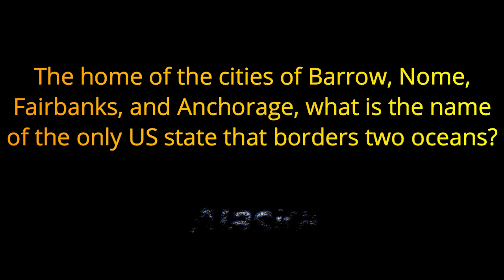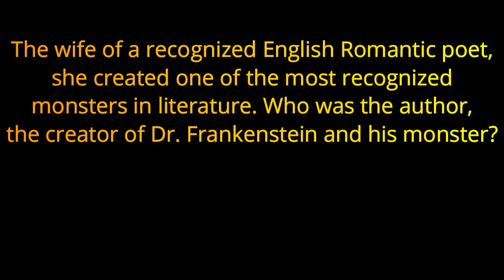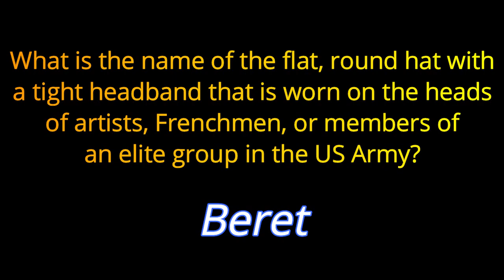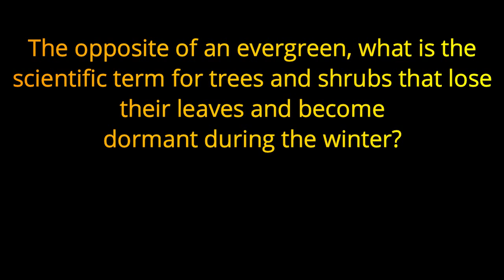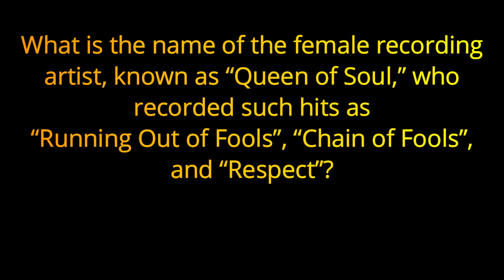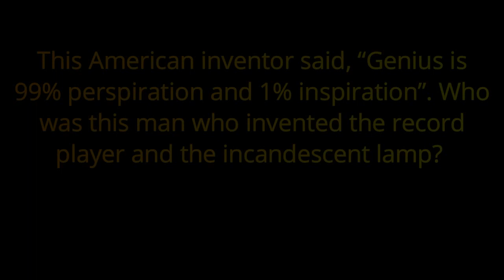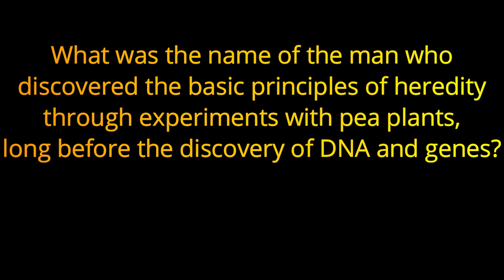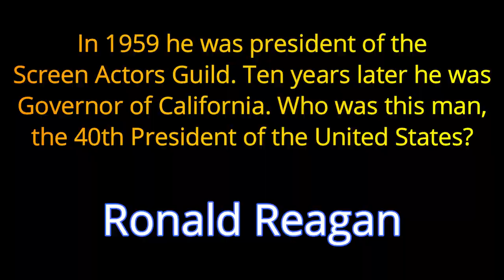AUTUMN TRIVIA CHALLENGE #12 - 21 question PUB QUIZ trivia game {ROAD TRIpVIA- ep:650] ATC #12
AUTUMN TRIVIA CHALLENGE
ATC #12
21 RANDOM, Fun Questions -
EPISODE 650 |

21 Questions / 13:30 Minutes